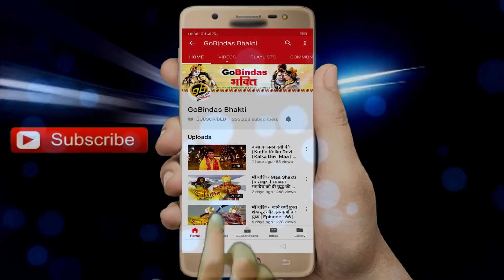आरती श्री रामायण जी की | Aarti Shree Ramayanji Ki | Diwakar Dwivedi | GoBindas Bhakti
आरती  श्री  रामायण  जी  की / Aarti Shree Ramayan Ji Ki with lyrics.

Song : Aarti Shree Ramayanji Ki / आरती
Singer : Diwakar Dwivedi
Lyrics : Traditional
Producer : GoBindas Entertainment Pvt Ltd.

आरती श्री रामायण जी की । कीरति कलित ललित सिय पी की ॥
गावत ब्रहमादिक मुनि नारद । बाल्मीकि बिग्यान बिसारद ॥
शुक सनकादिक शेष अरु शारद । बरनि पवनसुत कीरति नीकी ॥1॥
आरती श्री रामायण जी की. ॥

गावत बेद पुरान अष्टदस । छओं शास्त्र सब ग्रंथन को रस ॥
मुनि जन धन संतान को सरबस । सार अंश सम्मत सब ही की ॥2॥

गावत संतत शंभु भवानी । अरु घटसंभव मुनि बिग्यानी ॥
ब्यास आदि कबिबर्ज बखानी । कागभुशुंडि गरुड़ के ही की ॥3॥

कलिमल हरनि बिषय रस फीकी । सुभग सिंगार भगति जुबती की ॥
दलनि रोग भव मूरि अमी की । तात मातु सब बिधि तुलसी की ॥4॥

श्रेणी: आरती
Song : Aarti Shree Ramayanji Ki
Singer : Diwakar Dwivedi
Lyrics : Traditional

About:
GoBindas Bhakti is a channel loaded with Mantras, Bhajans, Aartis, Devotional Songs and Bhakti Videos.
Anuradha Paudwal fans can now watch Exclusive videos, Aartis, Bhajans & Chants
Narendra Chanchal fans can now watch Mata Bhetein, bhajan and much more